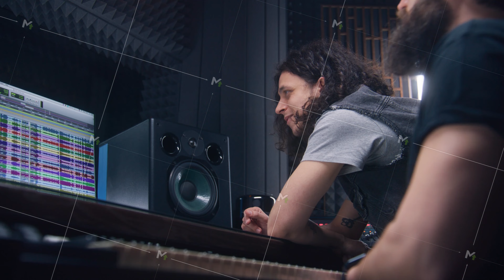Audio engineer and male singer create song in recording studio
Audio engineer and male singer talk and create song in music recording room. Computer screen showing DAW software interface with sound tracks. Work in sound recording studio. Music production concept.